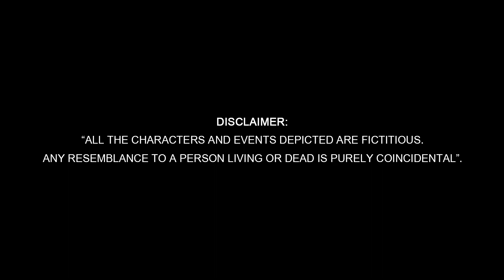DAAYAN (Part 1) | Indian Folktale Demon | Chudail | Haunting owl creation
DAAYAN

In unfortunate event Girish lost his wife and her fate reaches to unrecognizable end.. Watch how this mystery unfolds when villager finds out the real culprit..

Daayans are comparable to malevolent female spirits such as the succubi of Western folklore, they also resemble vampiresses by their alleged feeding behaviours that requires the blood or life-force of their victims. It is also said that powerful and older Daayan is also referred as Ekayan. The primary source of a daayan's power is her long plaited hair ("choti") that is used as an additional limb, it can be flexed, stretched, and retracted to do whatever the daayan pleases.

Come follow us as the Haunting Owl